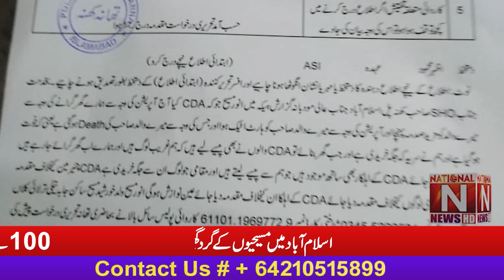Christians in Islamabad are surrounded Christian representatives are busy pleasing their parties